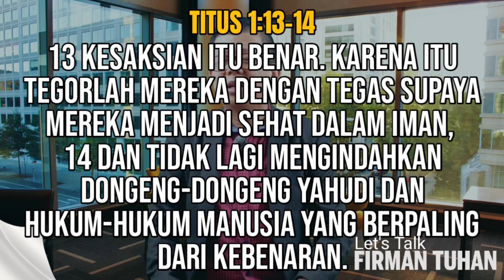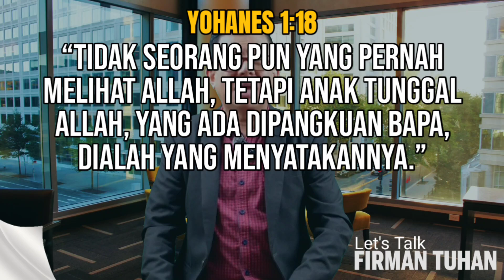APAKAH ORANG KRISTEN PERCAYA MITOS ? || Let's Talk Firman Tuhan || Boksu Willie TV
APAKAH ORANG KRISTEN PERCAYA MITOS ?

AVAILABLE NOW
TUHAN YESUS DATANGLAH